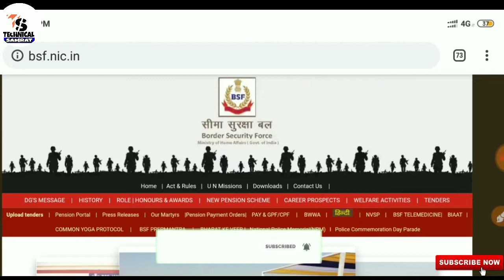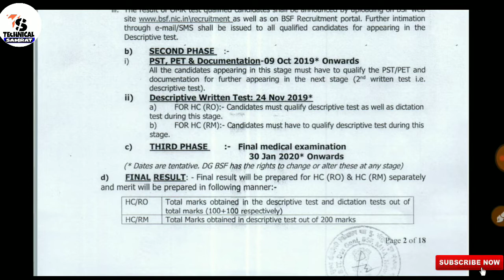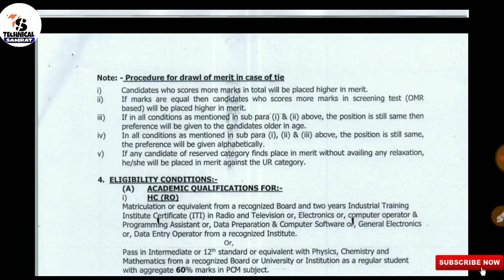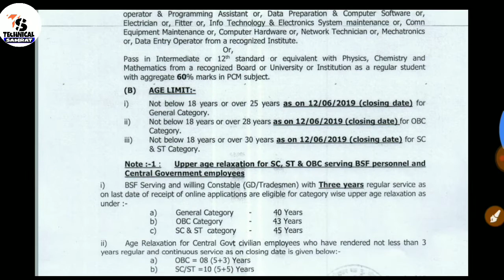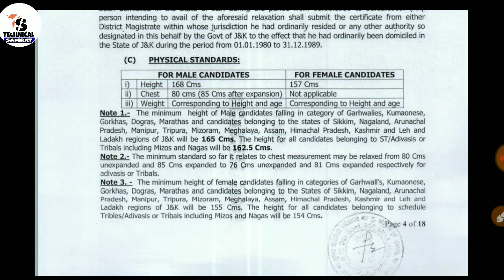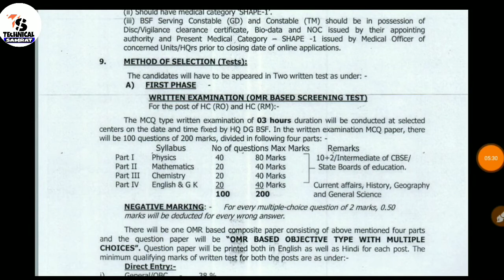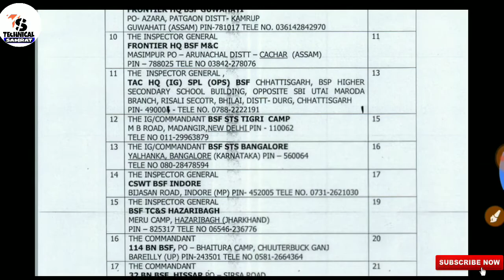BSF Redio opt.& Head Constable Recruitment 2019/ BSF Head constable radio opt. में बम्पर भर्ती 2019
Hello dosto namaskar aap dekh rahe hai
 Technical samrat Aapka Apna Channe

●join BSF  head constable 2019

Please Scuribe channel Technical samrat Aapka Apna Channel hai is